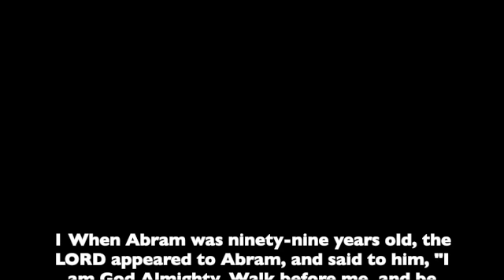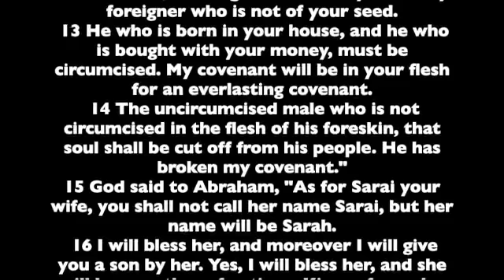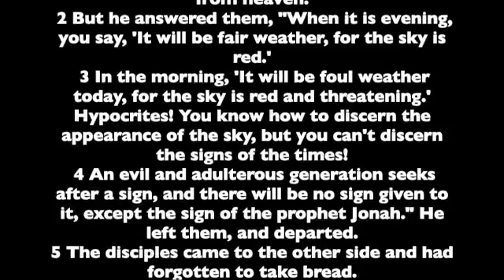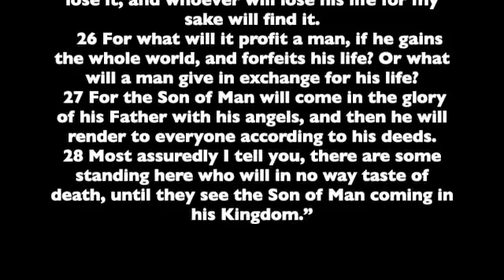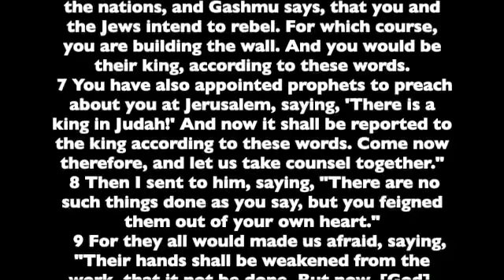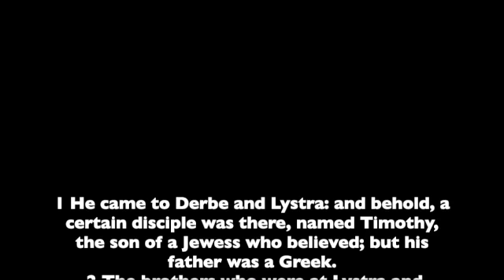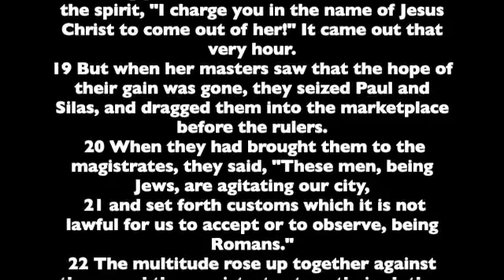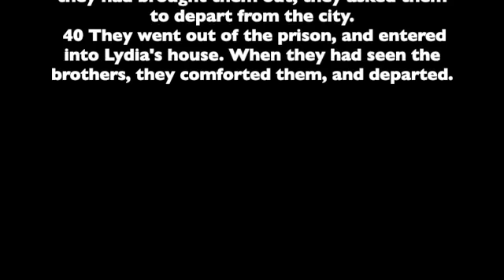Day 16 Human Voice reading of the Bible (Genesis 17, Matthew 16, Nehemiah 6, Acts 16)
Today we continue with:
Genesis 17
Matthew 16
Nehemiah 6
Acts 16